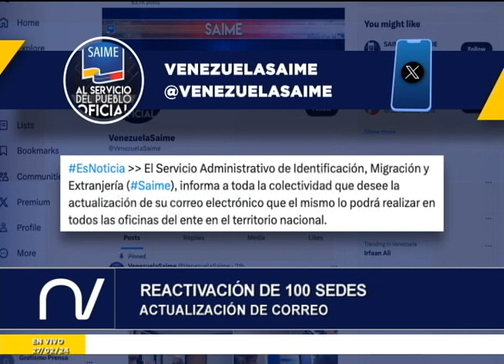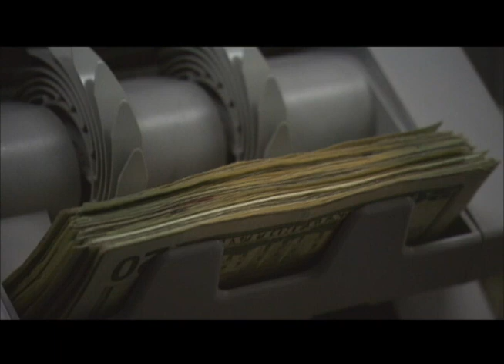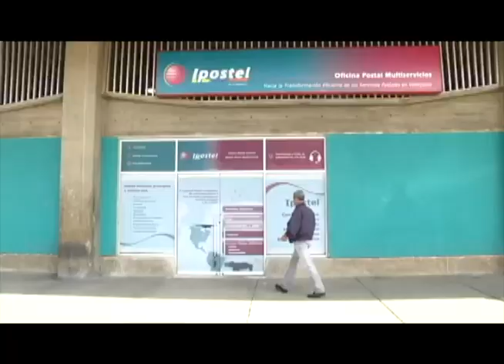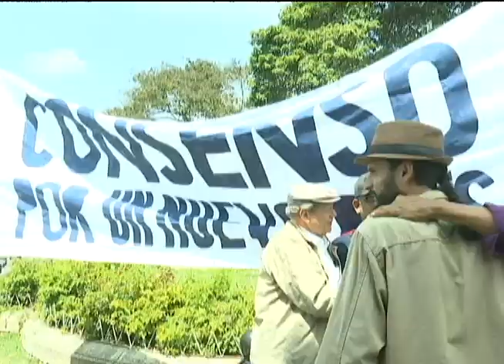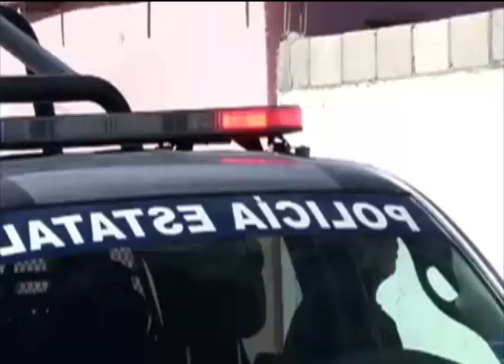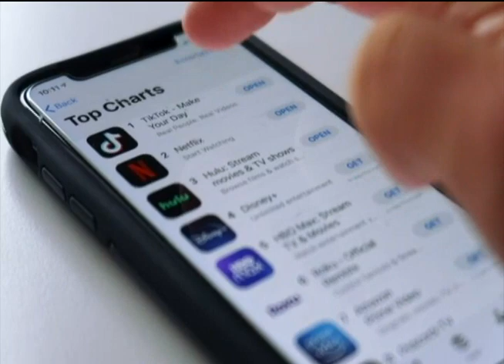Emisión Estelar - 27 de febrero de 2024